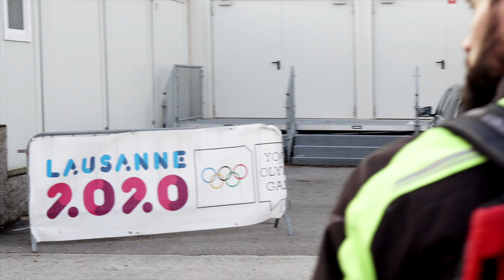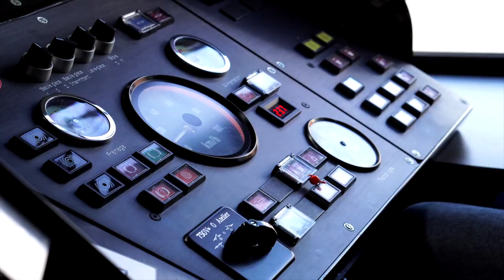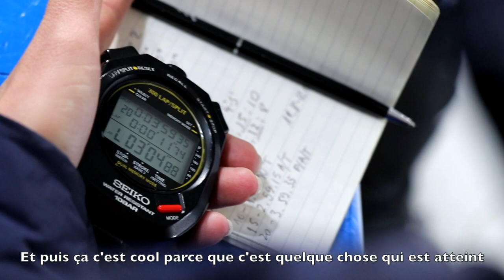Au cœur des JOJ 2020 à travers les yeux de Patrick Schweizer, notre conducteur du m1